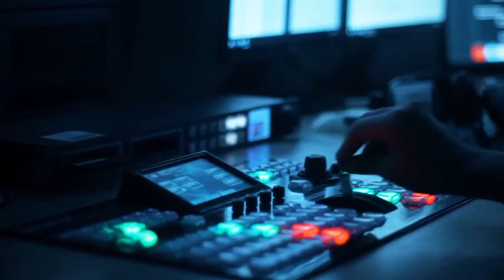Hər kəs etdiklərinə görə cavab verməlidir. Tural Abbaslı REAL TV-yə müsahibəsi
Ağ Partiyanın başqanı Tural Abbaslı, REAL TV-nin efirində sualları cavablandırıb.